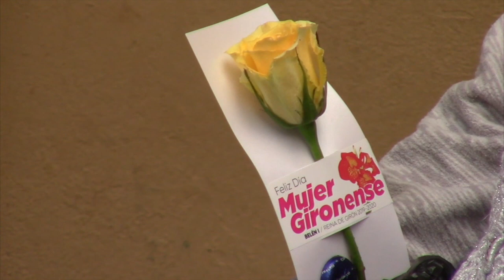Una flor para celebrar el “Día de la Mujer” entregó Belén I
La reina de Girón, Belén Gómez, recorrió el Centro Comercial Girón la mañana del domingo 8 de marzo, entregando un flor y un mensaje a las mujeres que se encontraban en el lugar trabajando o realizando compras. Así rindió un reconocimiento al celebrarse el “Día Internacional de la Mujer”.